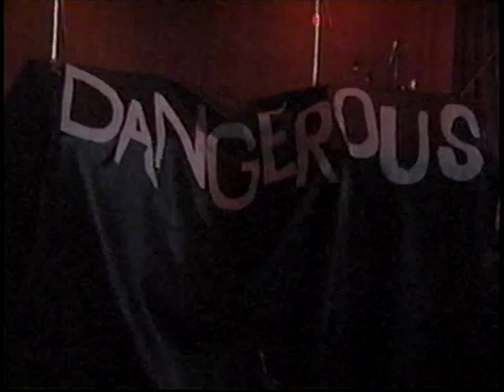Dangerous Seth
Feature on Seth Bogart of Gravy Train! with his former band Dangerous who cover only Michael Jackson songs. Fierce, bitch!